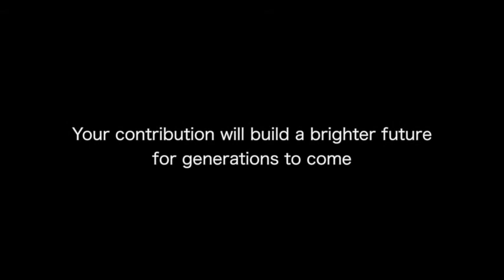Youth in Action